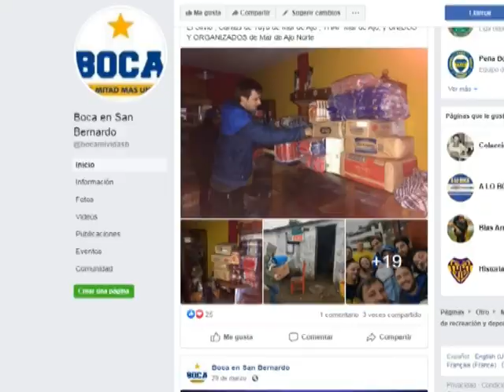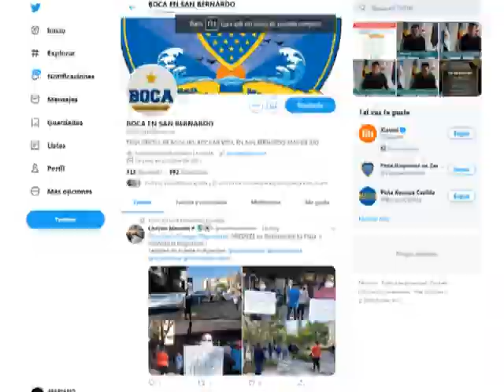GUSTAVO ADAM BOCA SOLIDARIO